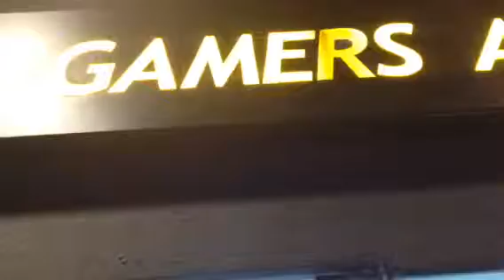Malaysiaスンガイワンプラザのゲーマー溜り場( ´ ▽ ` )ﾉ神田ホイホイ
TACHIKAWAOMOCHA 立川君のおもちゃくん謙一（＾ω＾）